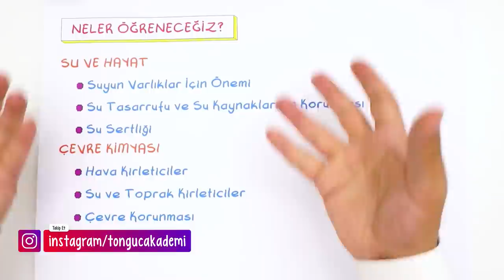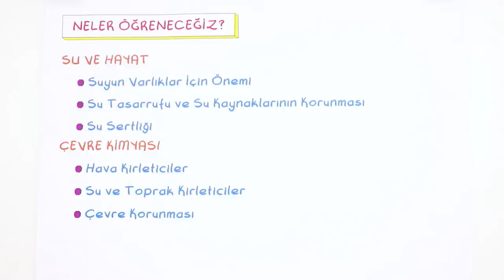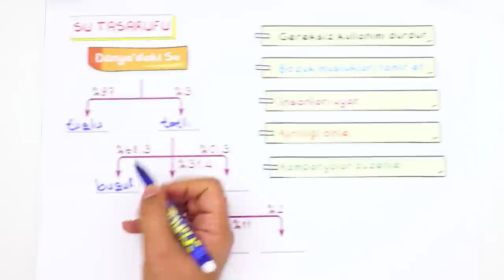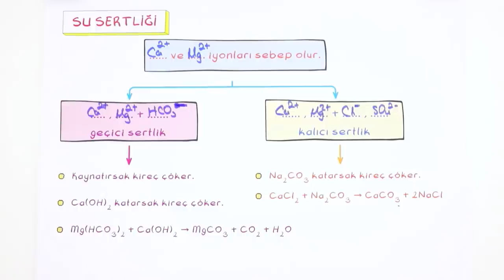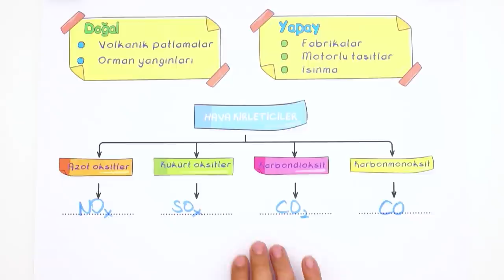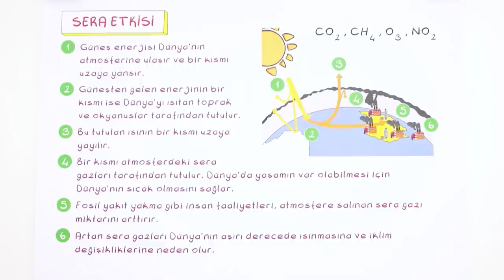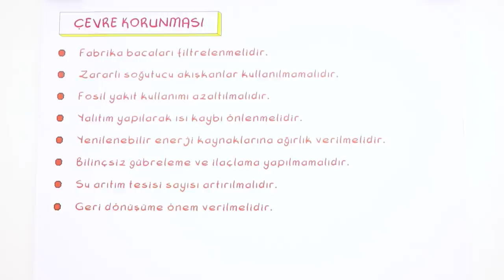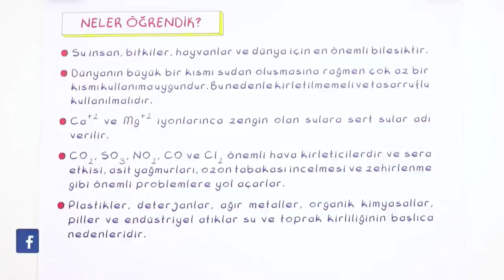Doğa ve Kimya | 9.Sınıf Kimya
Kimya dersinde ''Doğa ve Kimya" konusuna canlı yayında detaylı konu anlatımı ve yeni nesil sorularla devam ediyoruz.🤓 Mayıs Programı İçin